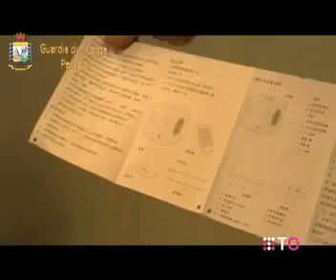Operazione Natale sicuro della Finanza, sequestrati 3500 articoli senza marchio CE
I prodotti erano tutti di fabbricazione cinese. Impegnate 15 pattuglie dei baschi verdi